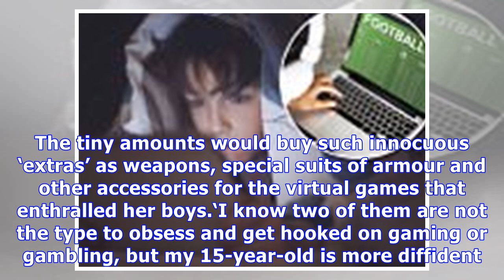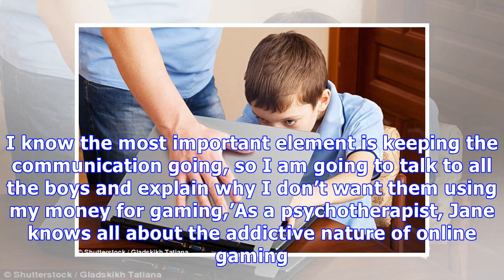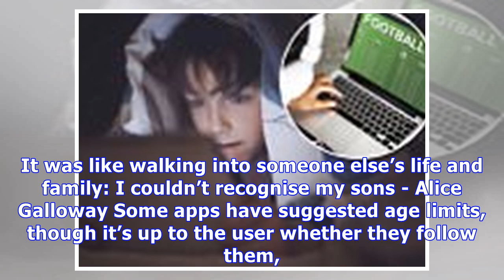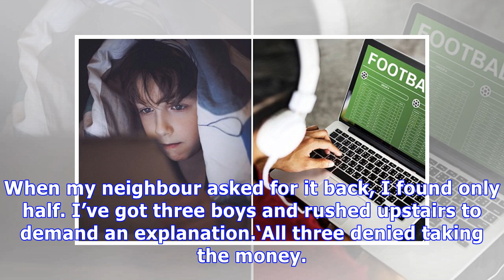The invisible addiction: online gambling habit